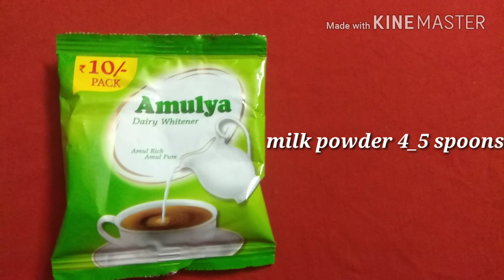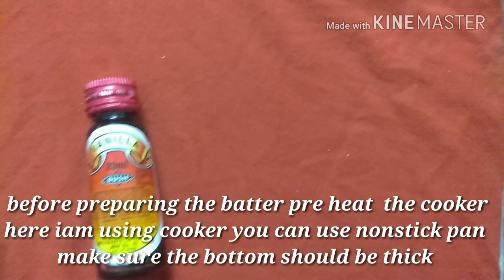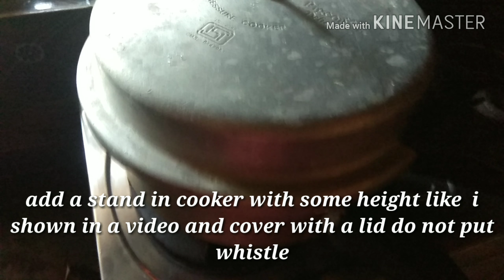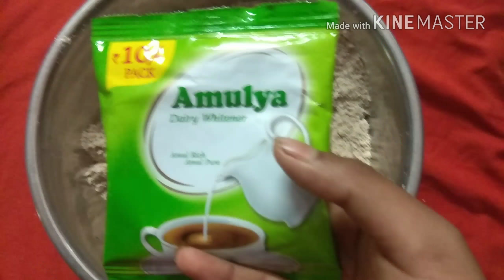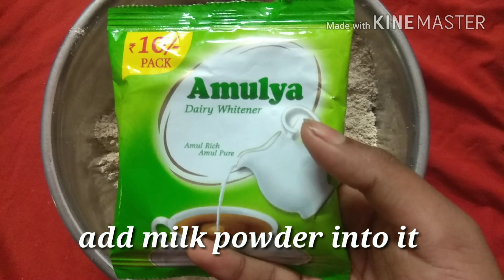How to prepare eggless chocolate cake without oven in an easy way😊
Hii frndss
 Today recepie is eggless chocolate cake with home made ingredients only. Father's day is near so prepare this special cake for your father and make him happy . Happy Father's day to all Father's in advance .
Thanx for watching😊☺️  with loads of love
Xoxo.